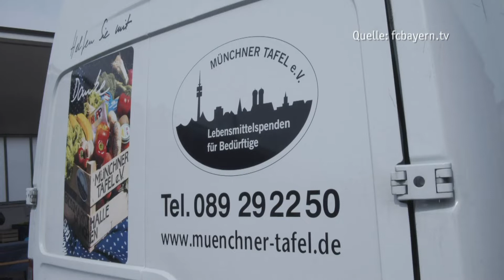FC-Bayern-Basketball-Stars helfen bei Münchner Tafel und spenden 10 000 Euro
Der FC Bayern Basketball hilft bei der Lebensmittelausgabe der Münchner Tafel. An der Großmarkthalle haben die Nationalspieler Danilo Barthel, Paul Zipser und Manager Marko Pesic mitgeholfen. FC-Bayern-Präsident Herbert Hainer übergab zudem einen Spendenscheck von 10 000 Euro.